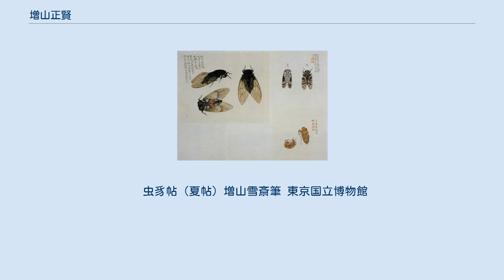増山正賢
孔雀図 増山雪斎筆 増山 正賢（ましやま まさかた）は、江戸時代中期から後期の大名。
伊勢長島藩第5代藩主。
長島藩増山家6代。
文人大名として知られ、多数の書画を画いている。
 1754年10月14日、第4代藩主・増山正贇の長男として江戸に生まれる。
幼名は千之丞、勇之丞。
明和8年（1774年）11月15日、将軍徳川家治に御目見する。
同年12月18日、従五位下・河内守に叙任する。
安永5年（1776年）5月晦日、正贇の死去により、23歳で伊勢長島2万石の家督を相続する。
大坂城加番などを歴任する。
政治面では無能であったといわれているが、文化面に関しては当時において一流の人物だったと言われている。
天明5年（1785年）8月には儒官の十時梅厓に命じて藩校・文礼館を創設し、孔子廟も創設している。
また、多くの文化人を招聘して文治の発展に尽力した。
正賢自身は山水画や花鳥画など書画に優れ、囲碁や煎茶などにもその芸域が及んだ。
文芸に秀でた文人大名として尊敬を集めた。
著書には『松秀園亭舎記』『煎茶式』などがある。
 享和元年（1801年）7月5日、48歳で隠居し、長男の正寧に跡を継がせた。
その後は江戸巣鴨の下屋敷に住んで悠々自適の生活を送っていたが、このように文化に溺れていったことが、幕府の奢侈禁止令に違反したとして文化元年（1804年）7月に謹慎処分に処されている。
文政2年（1819年）1月29日に江戸築地で死去した。
享年66。
 墓所は東京都台東区上野寛永寺（勧善院）。
現在、中野蓮華寺に墓所が移されている。
 風雅を愛でた文人大名としては、雪斎の号でよく知られる。
書は趙陶斎から唐様を学び、画は木村蒹葭堂を師とした。
南蘋派の精緻な画風は大名の余技とは思えぬほど優れており、田能村竹田などは気韻生動があるとして絶賛している。
花鳥画を得意とし、特に虫類写生図譜『虫豸帖（ちゅうちじょう）』は本草学的にも貴重な資料となっている。
また文人画風の山水図も画いた。
 藩士の十時梅厓や春木南湖は雪斎に文人としての力量を見込まれて登用された。
両名をそれぞれ長崎へ遊学させ、清人から画技を学ばせた。
また幕臣の大岡雲峰や上條犀淵は雪斎の画業の弟子だったといわれる。
 文人墨客との交わりを好み、その庇護者ともなった。
酒造統制違反となり大坂を追われた木村蒹葭堂を自領に招き、窮地を救ったことは有名である。
 その他に大田南畝、菊池五山、宋紫石、渡辺玄対、大窪詩仏、同じく文人大名で知られる福知山藩主朽木昌綱などと交流した。
 2男3女。
 虫豸帖（夏帖）増山雪斎筆 東京国立博物館